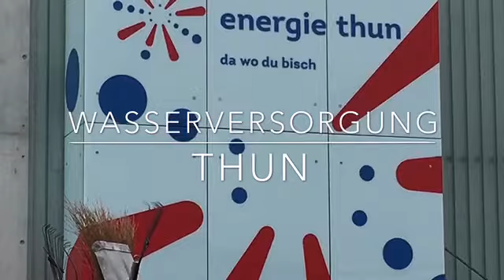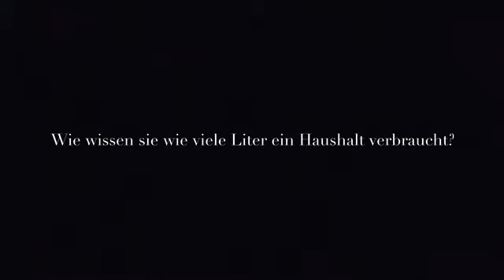Trinkwasser rund um die Uhr - Wer ist dafür verantwortlich?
Trinkwasser rund um die Uhr. Wir brauchen es tagtäglich und es fühlt sich schon fast selbstverständlich an, doch wie gelangt das Wasser in unsere Wasserhähne und welche Schritte muss es dabei durchlaufen? Diese Fragen haben wir dem Brunnenmeister der Energie Thun AG, Daniel Richner, gestellt.